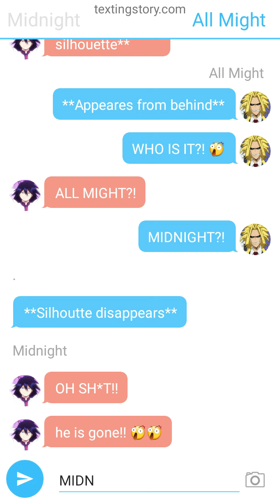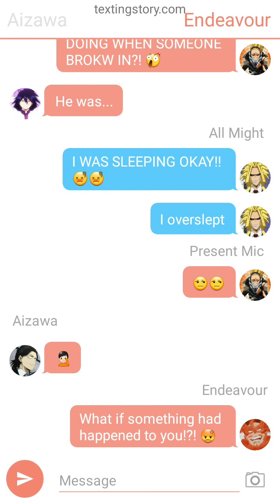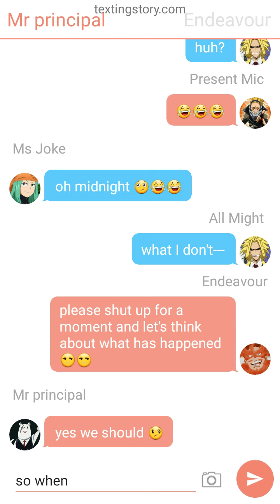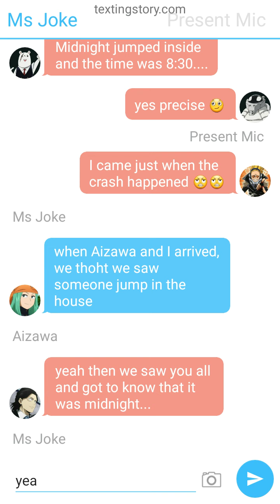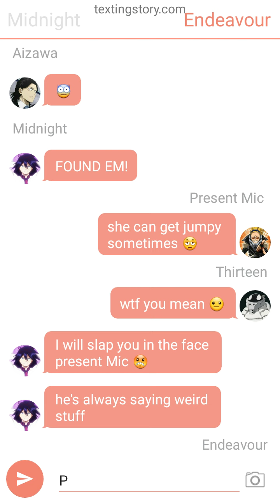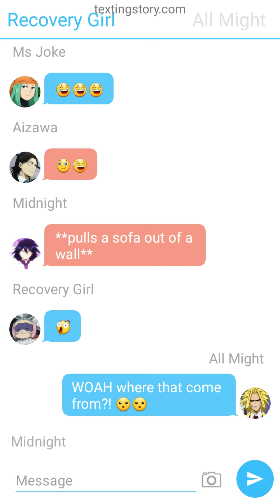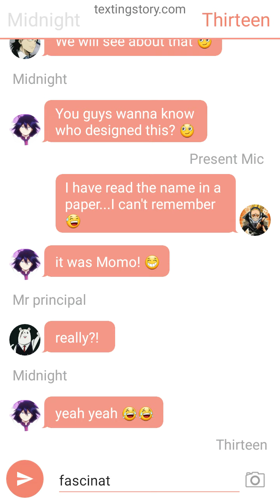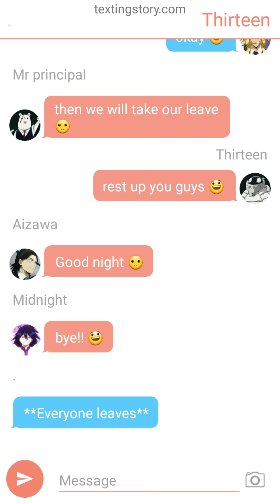Midnight Surprise.....Part 2